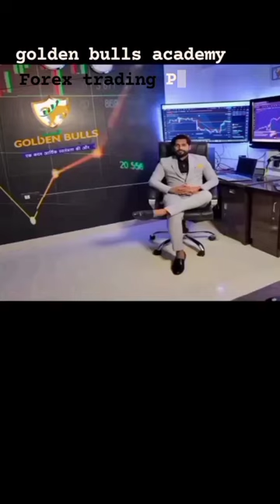golden bulls academy( forex trader) संपर्क- 8080041088